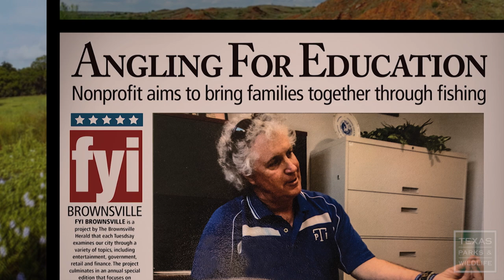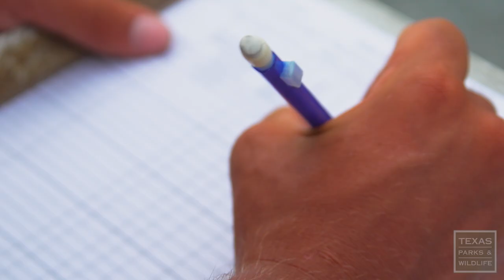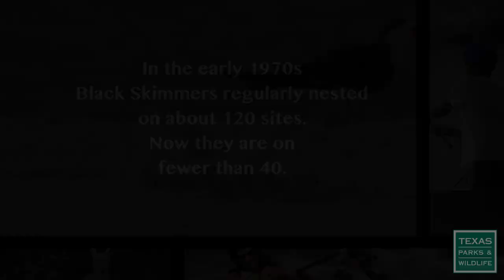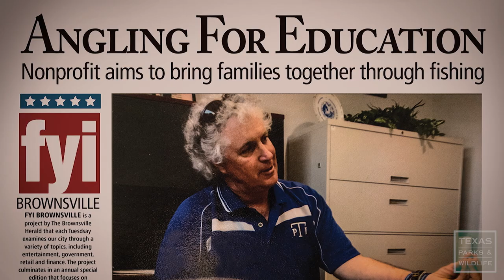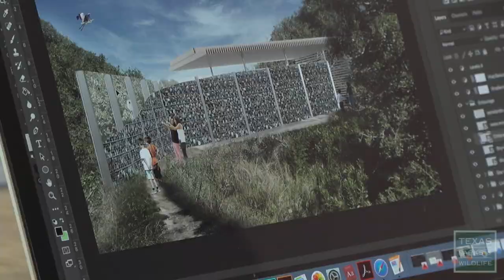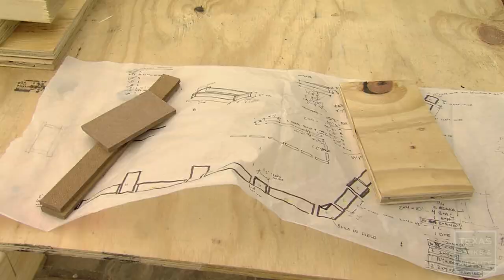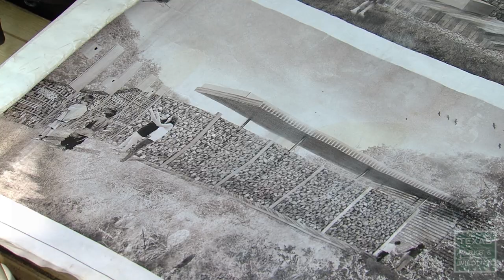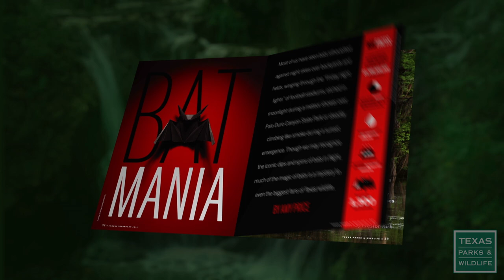PBS SHOW - Rookery Island, Fishing's Future Founder, Durable Design, #2917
Program 2917, Air Dates January 31-February 6, 2021 & August 1-7, 2021
Rookery Island, Fishing’s Future Founder, Durable Design

Nurture the Nueces
Several species of colonial water birds are on the decline in Texas and now work is underway to help them. In Nueces Bay, biologists are working to save eroding bird nesting islands.

Fishing Hall of Fame: Shane Wilson
Shane Wilson, of South Padre Island, is a retired public educator of 35 years and founder of the non-profit organization Fishing’s Future, which is devoted to strengthening family bonds through fishing. Fishing’s Future’s family fishing events have taken hundreds of thousands of Texans fishing in Texas alone and more than a million people fishing across their chapters reach.

The Gulf Coast DesignLab Goes to Galveston
Coastal state parks need durable, versatile structures, and design students need projects.  See what the Gulf Coast DesignLab at the University of Texas at Austin is building in parks along the coast.

Balmorhea State Park is an unexpected desert oasis with its relaxing Cienega.